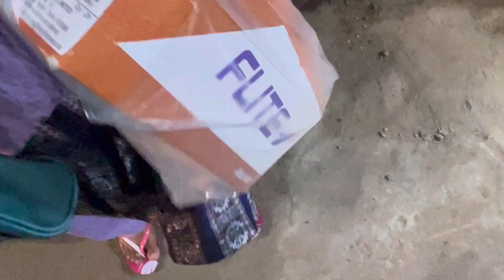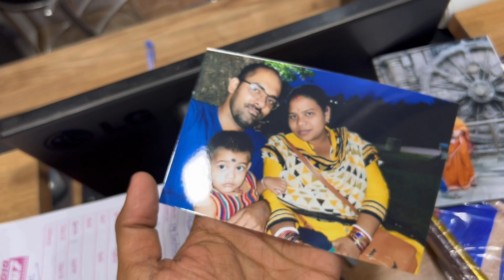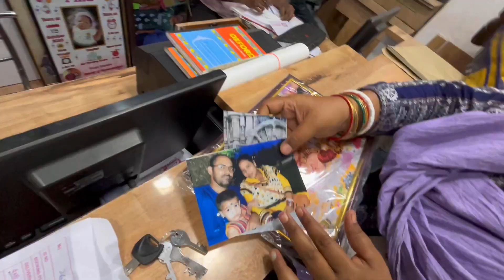VLOG NO-9 // Dekhiye MAA CUTTACK CHANDI Mandir kitni Sundar //Aaj laye hamare Marrage ke photos